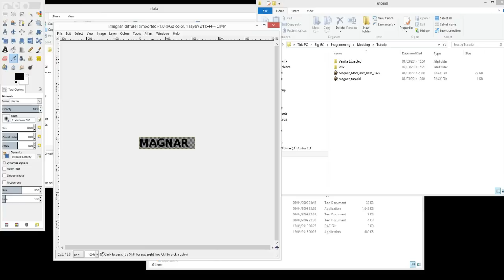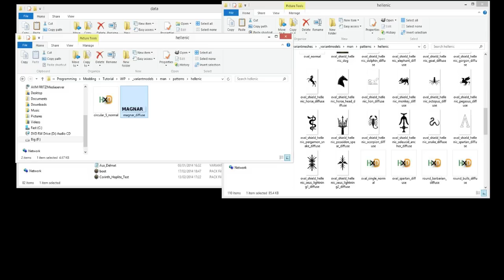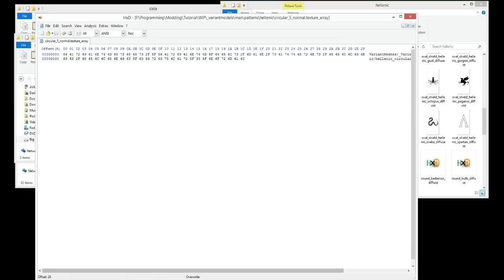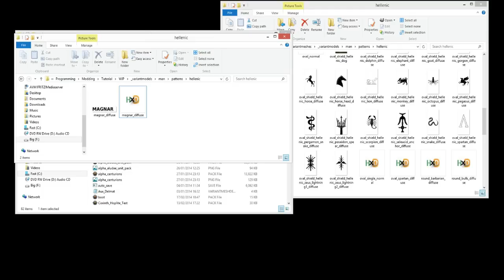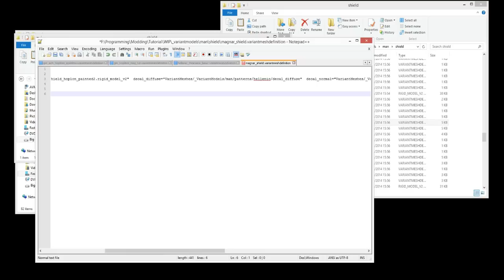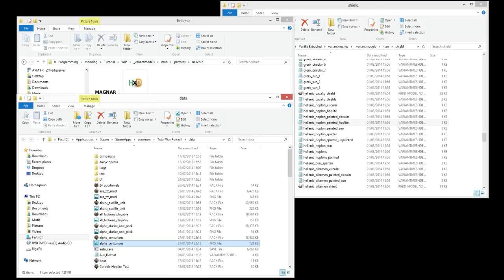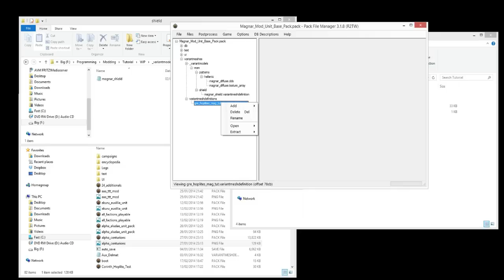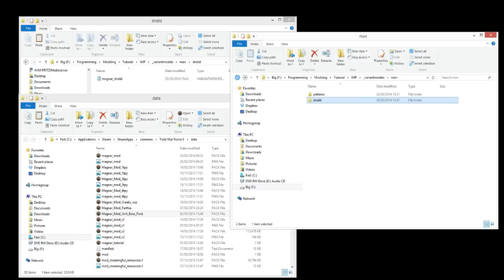Magnar Tutorial - Episode VII(7) - Adding Custom Shield Patterns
Adding Custom Shield Patterns
- Step by step how to take an already create shield pattern and add it to a unit. (creation of shield patterns will be covered in a later tutorial)

Tools Required:
PFM
HexEditor (this is the one I use, but you can use any hex editor you like)

Recomended Tools:
Notepad++

Optional Files:
Magnar Unit Base Pack